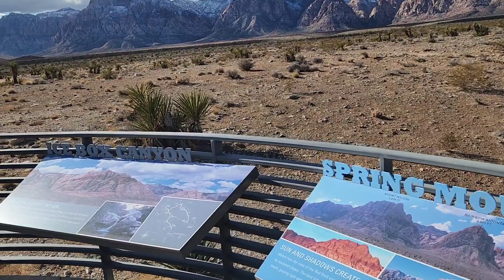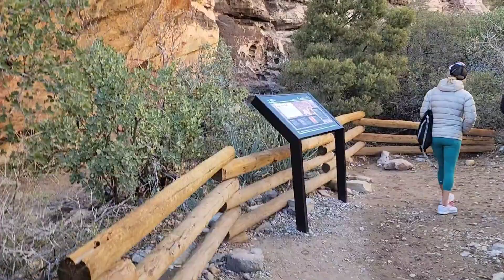Friends, on the rocks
Red Rock with friend and a little party.